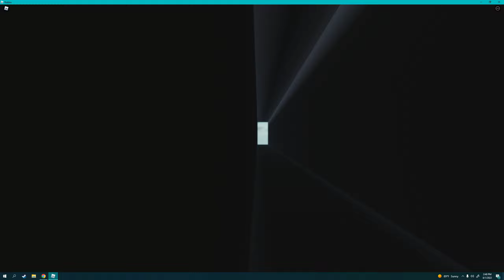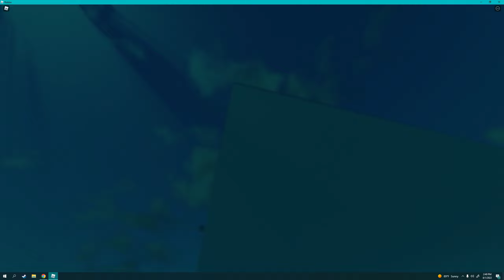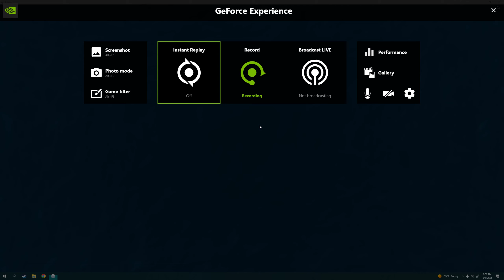ASYNC PART 1